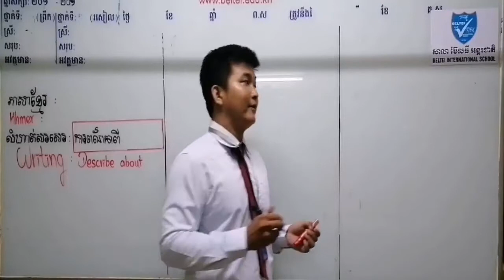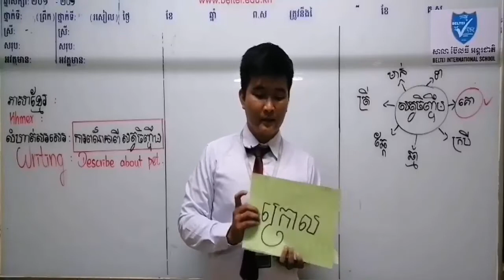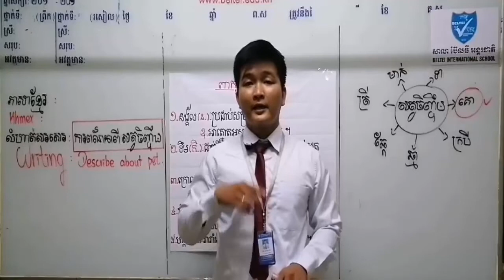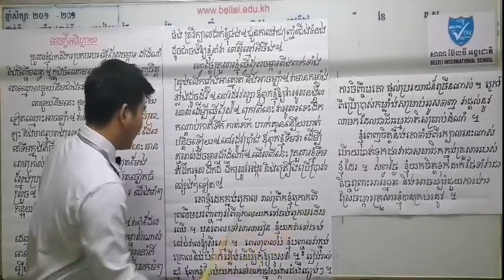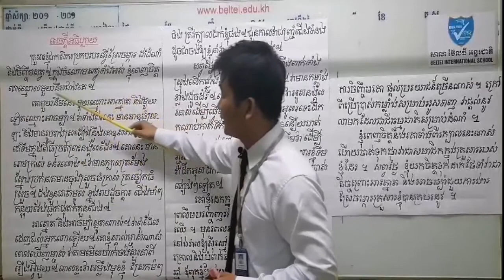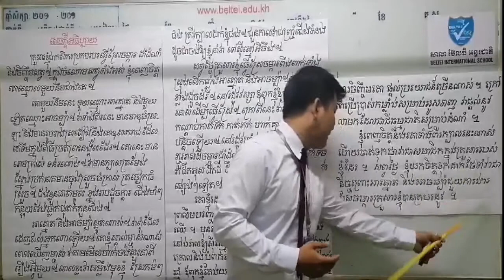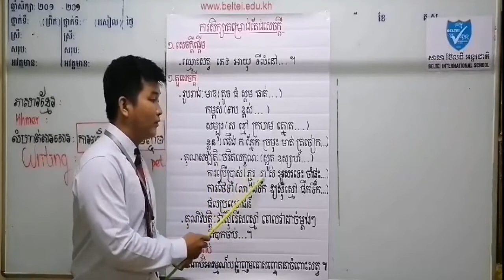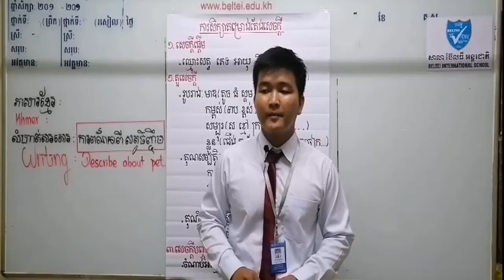តែងសេចក្តីថ្នាក់ទី៦ ការពណ៌នាអំពីសត្វចិញ្ចឹម - Description about pet